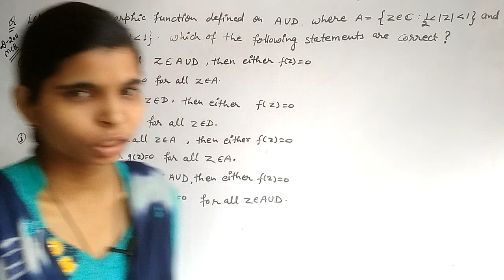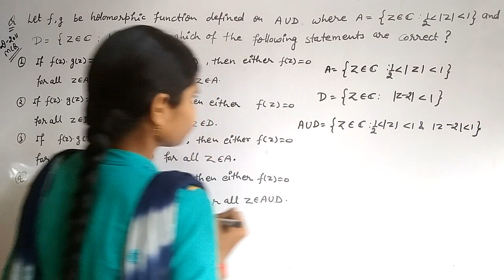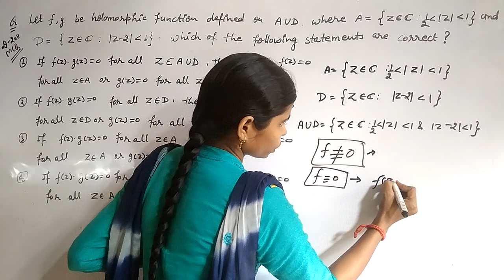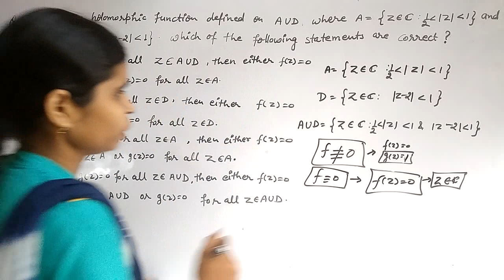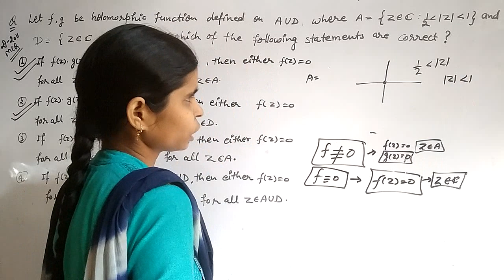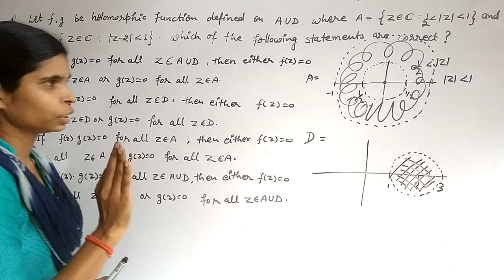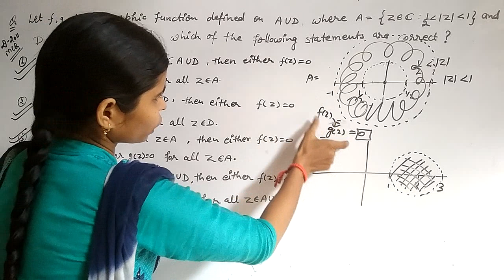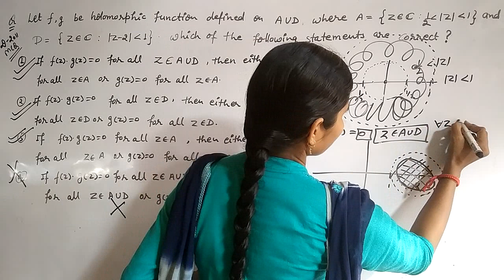Mcq of complex analysis which is asked in D- 2014.